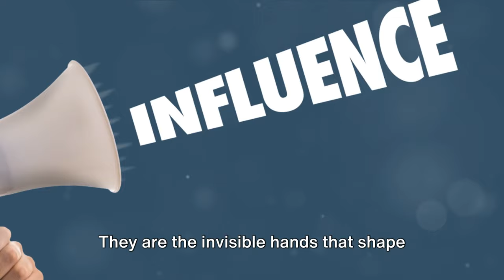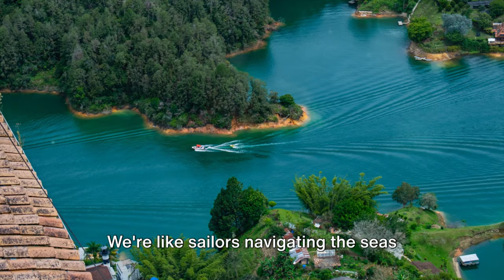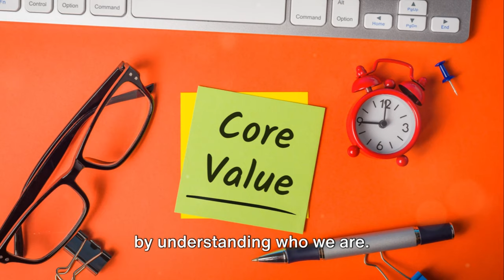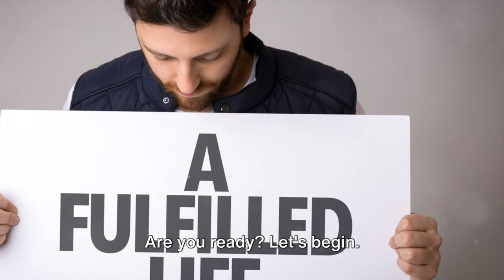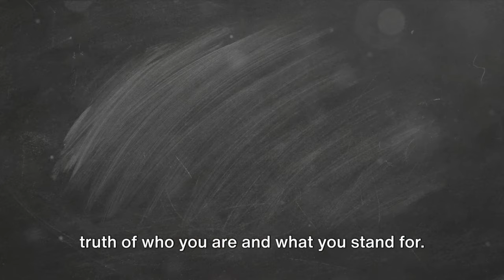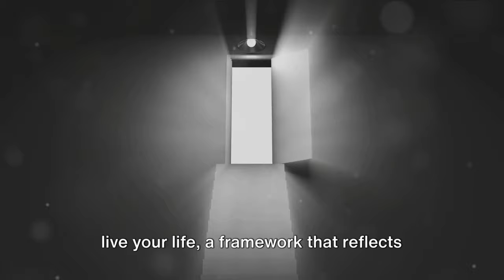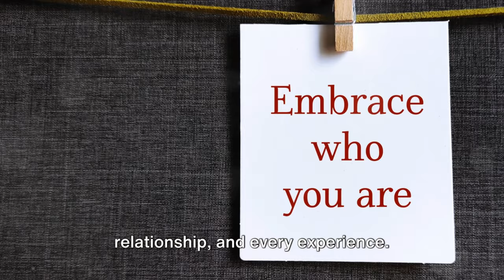Discover Your CORE VALUES to Unlock a Life of Purpose!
Why This Module Is a Must-Watch:

🧭 Embark on a transformative journey to Uncover Your True North 🧭. Dive deep into the essence of core values and discover the guiding principles that shape your life. This insightful video offers a profound exploration of self-awareness and personal growth, empowering you to unlock your full potential and live a life that aligns with who you are.

Why watch? You'll engage in engaging activities designed to sharpen your core values, providing clarity and insight into what truly matters to you. By delving into your deepest desires and beliefs, you'll initiate a process of profound personal change, setting the stage for mindful living and empowerment.

This video is not just about understanding your strengths and weaknesses; it's about boundary setting, recognizing the invisible hands that shape our thoughts, feelings, and actions, and using this knowledge to forge a path of self-discovery and empowerment.

Join us on this journey of self-awareness, where every step forward is a step towards understanding yourself better and living a life filled with purpose and intention. Whether you're seeking to make significant life decisions or simply looking to understand yourself on a deeper level, this video offers the tools and insights you need for personal growth.

🌟 Don't miss out on this opportunity to transform your life. Together, let's embark on this endless journey of growth and discovery. 🌟

CHAPTERS:
0:00 - Introduction
2:15 - Reflecting Personal Values
6:55 - Aligning Actions with Values
9:00 - Gratitude for Values Exploration
10:31 - Next Steps Exploration